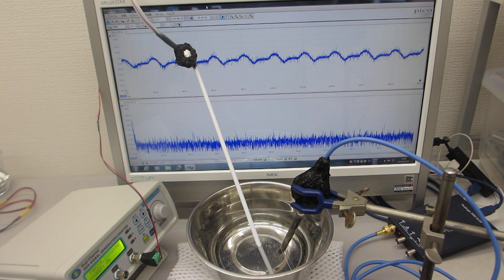テフロン棒（鉄心入り）の音響特性を利用した超音波プローブ